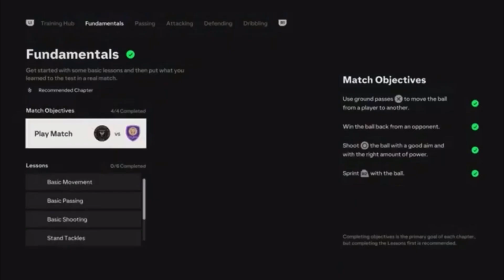PLAYING FC24 (crazy goals)